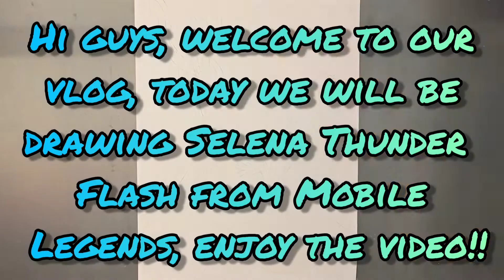Drawing Selena Thunder Flash | Mobile Legends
VLOG 210
Hi guys ,today we will be drawing Selena Thunder Flash from Mobile Legends, enjoy the video!!